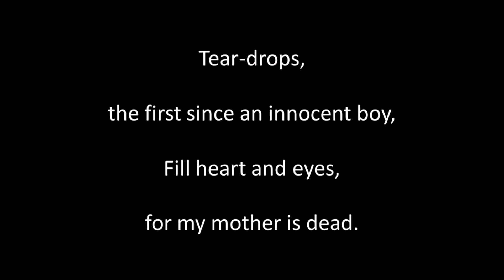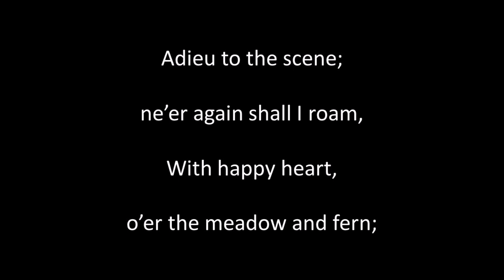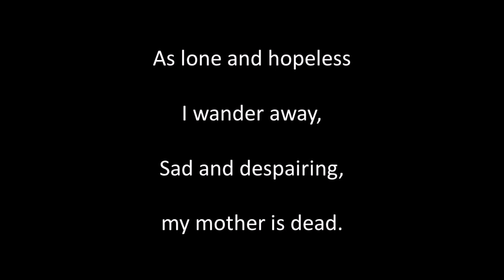Mother’s Dead instr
Written and composed by Charles DeKress. Published 1884. Guitar playing, sound editing and video by Alan Thompson 2023.  Another of the songs of bygone eras. For a listing of these songs on Youtube and SoundCloud